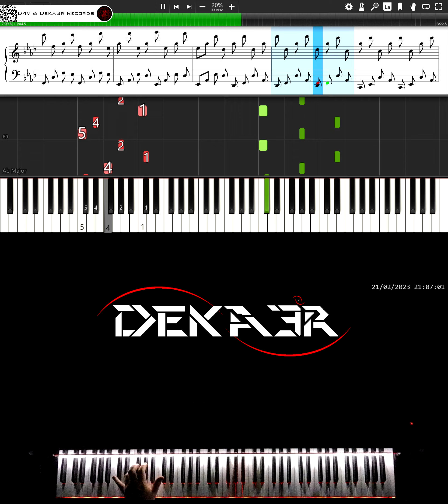🔴 IRL 🎹 RUNNER • CREACIÓN DE SU DIGITACIÓN, MNEMOTECNIA Y ESTUDIO PARA PIANO